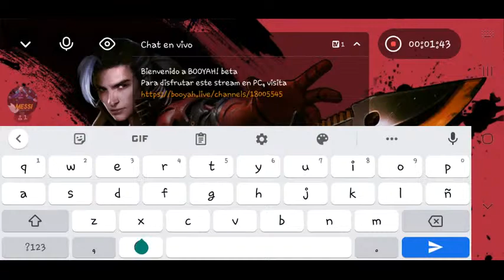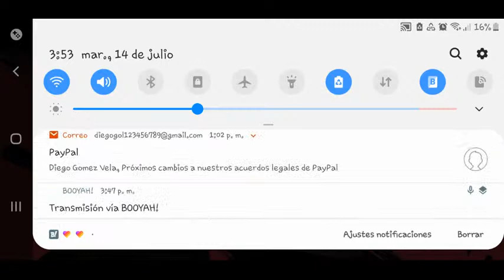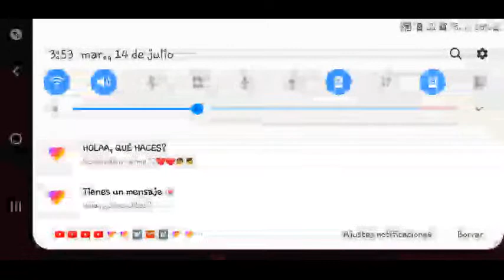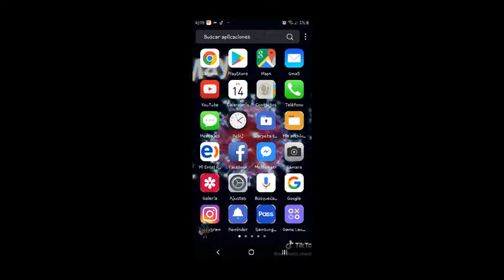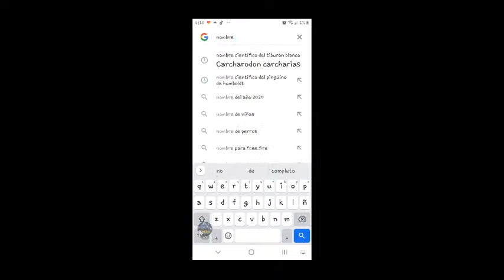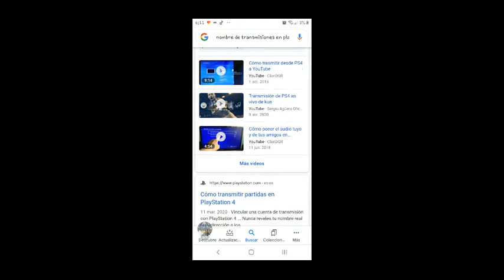trasmisión de Diego Gómez Vela